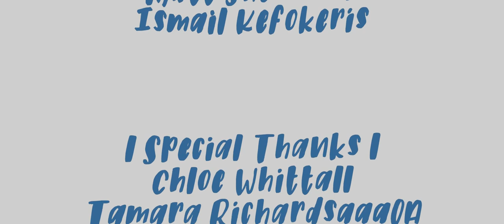Life of Pingi - 3Dami Studio London 2017 Summer